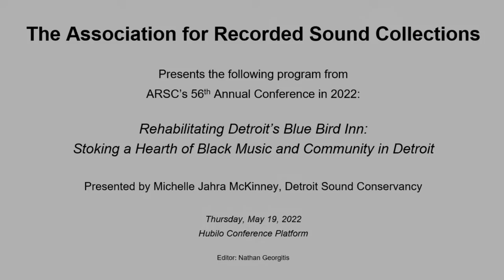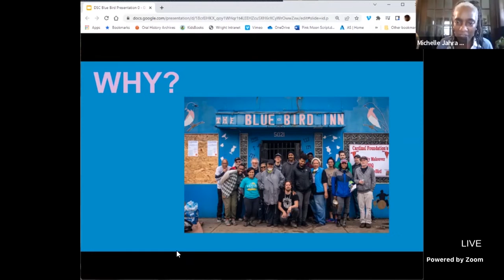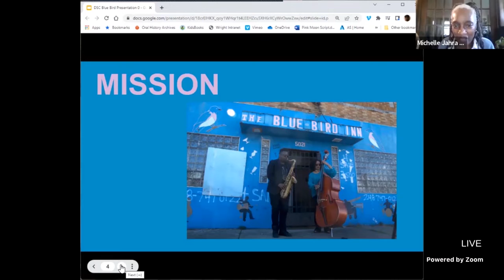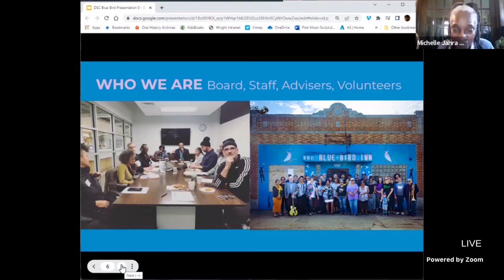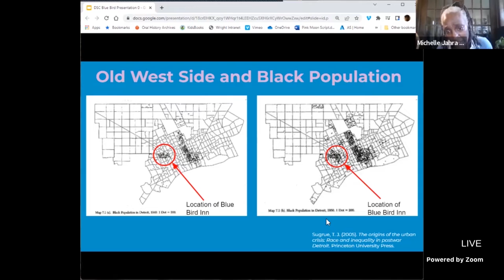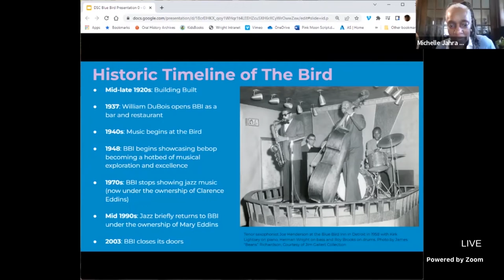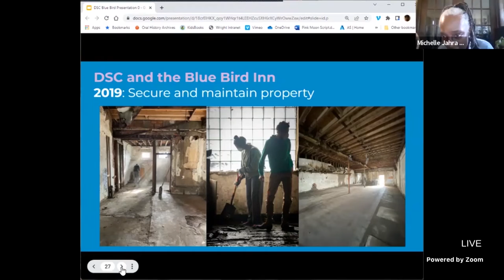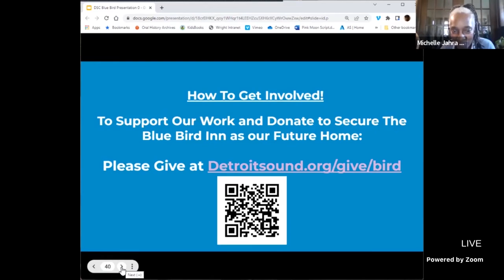REHABILITATING DETROIT'S BLUE BIRD INN: STOKING A HEARTH OF BLACK MUSIC AND COMMUNITY IN DETROIT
The Association for Recorded Sound Collections presents the following program from ARSC's 56th Annual Conference on Thursday May 19, 2022:

presented by Michelle Jahra McKinney, Detroit Sound Conservancy

Detroit Sound Conservancy (DSC) is rehabilitating the Blue Bird Inn, a birthplace of bebop jazz and a working-class, Black owned and operated bar and hearth at 5021 Tireman on Detroit's Old West Side, into a music venue, gathering space and Detroit's only music archive.

The Bird's significance to African American history and culture is both sonic and social. Sonically, The Bird was an epicenter of creative expression and schoolhouse of the Detroit sound. The musicians, including leaders in modern music, like Charlie Parker and Miles Davis who made regular appearances in the 1950s, explored rhythm, melody, and improvisation on a platform that foregrounded Detroit's commitment to serious listening.

Local musicians, such as "drumist" Roy Brooks and saxophonist Wendell Harrison, who both attended nearby Northwestern High School, apprenticed at The Bird, learning the "Detroit way" to communicate with audiences and fellow musicians. In the city that gave the world Motown, jazz is the teacher; the Bird was the institute.

Socially, The Bird was a hearth of the Black community. Black workers and their families could relax, commune, engage, express and listen.

Despite discriminatory policies and neighborhood disinvestment, The Bird survived for eight decades as a lounge for freedom. Through neglect, the Bird fell into vacancy and foreclosure.

In 2018, DSC worked with the City of Detroit to purchase the historic property. Since then, we have been rehabilitating and working to reopen the historic music space for the next generation Detroiters while celebrating and preserving our vital music heritage.